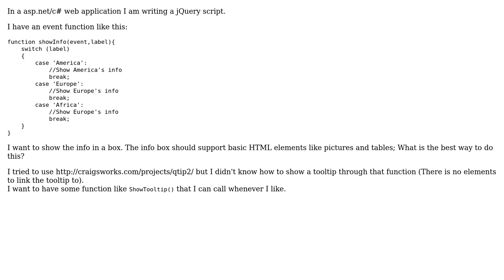Show an info window (tooltip or popup) through jQuery (2 Solutions!!)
Show an info window (tooltip or popup) through jQuery

With thanks & praise to God, and with thanks to the many people who have made this project possible! | Content (except music & images) licensed under CC BY-SA | Music | Images & others | With thanks to user Y2theZ user SwiftD user Mordhak and the Stack Exchange Network Trademarks are property of their respective owners. You are responsible for your own actions.